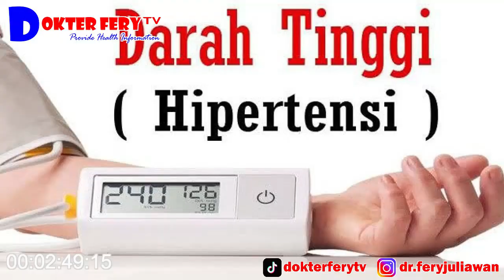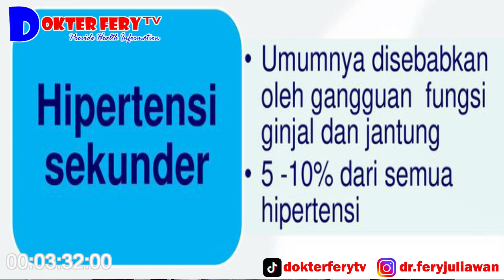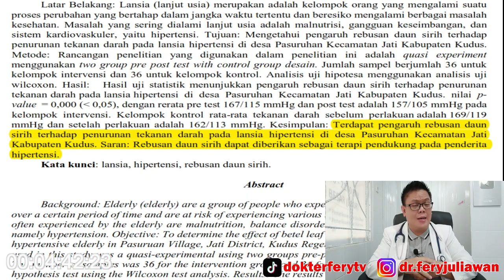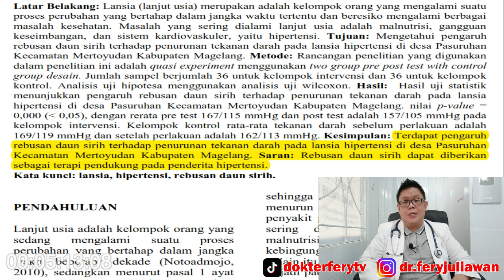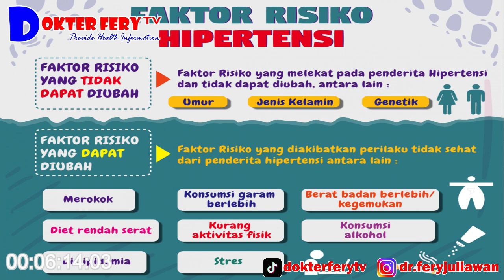PUNYA HIPERTENSI .... TURUNKAN SECARA ALAMI DENGAN REBUSAN DAUN SIRIH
HAVE HYPERTENSION LOWER NATURALLY WITH A BETEL LEAVES STEW

Has the Latin name piper betle, better known as betel leaf, has benefits in lowering high blood pressure.